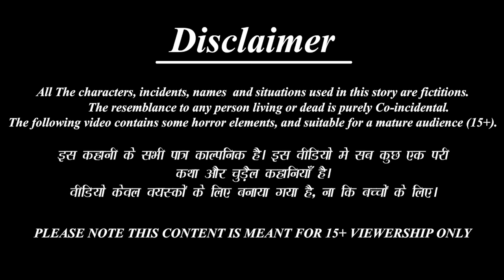Gariba badhu ra bridal makeup | Odia Stories | Odia Moral Stories | Odia Gapa | Odia Cartoon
/ bestbuddiestv